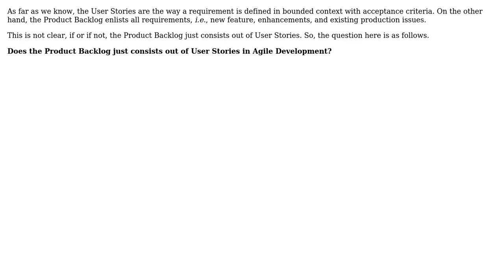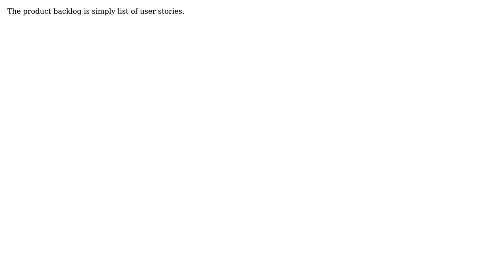Does the Product Backlog just consists out of User Stories in Agile Development?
Software Engineering: Does the Product Backlog just consists out of User Stories in Agile Development?

With thanks & praise to God, and with thanks to the many people who have made this project possible! | Content (except music & images) licensed under CC BY-SA | Music | Images & others | With thanks to user Rumen Georgiev user Greg Burghardt user Francisco Maria Calisto and the Stack Exchange Network Trademarks are property of their respective owners. You are responsible for your own actions.